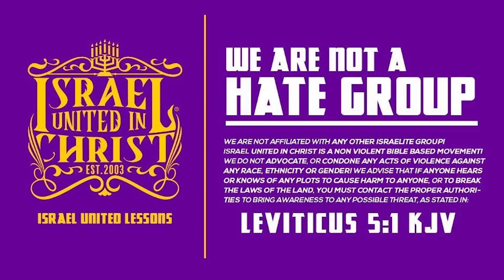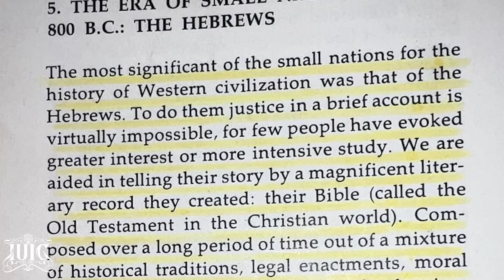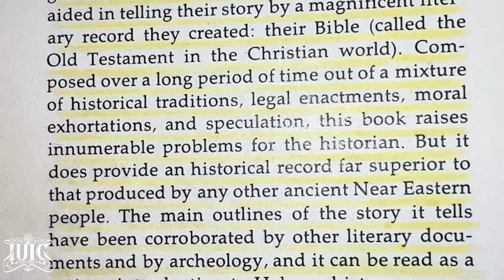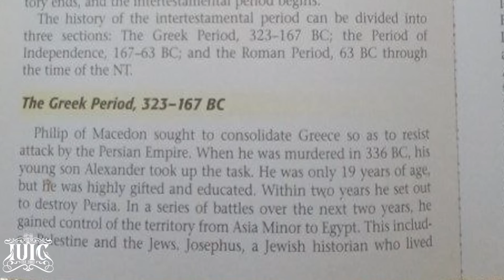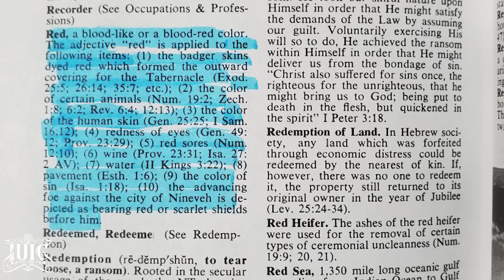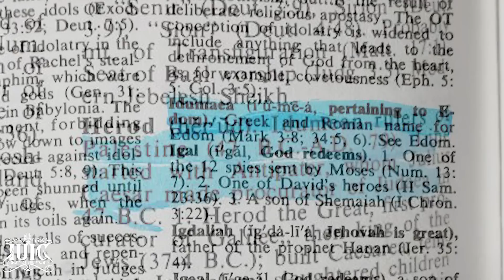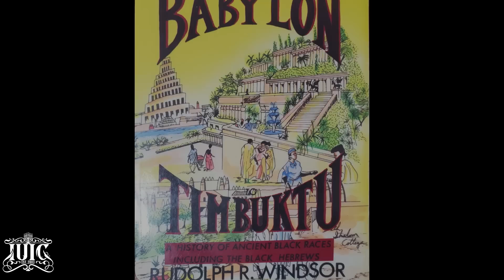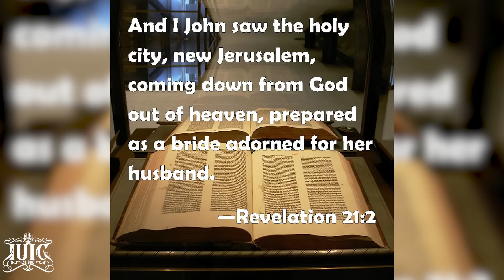IUIC | Sit Down With Pastor Sherman Blandon